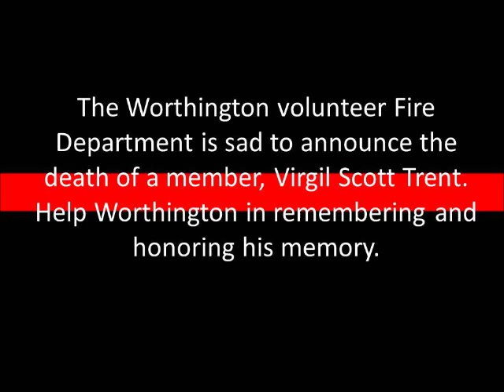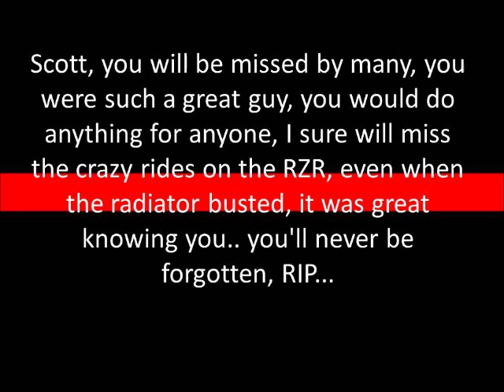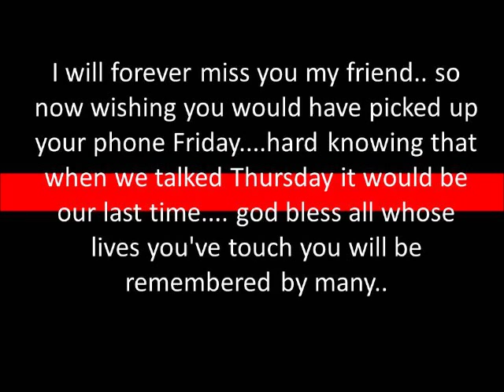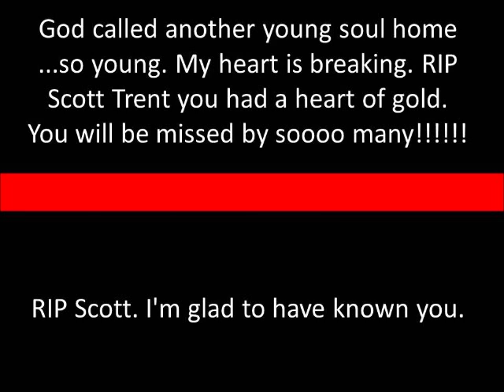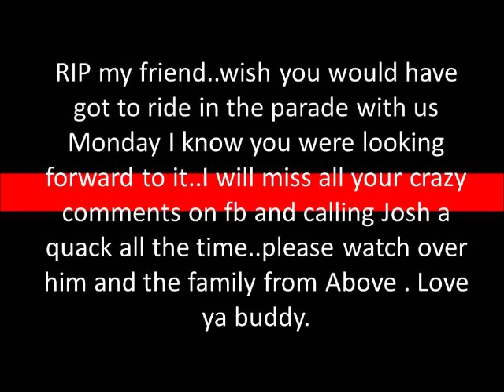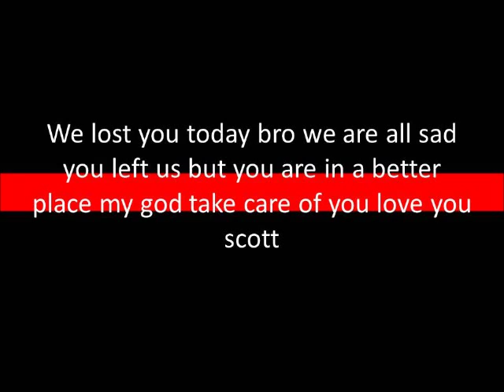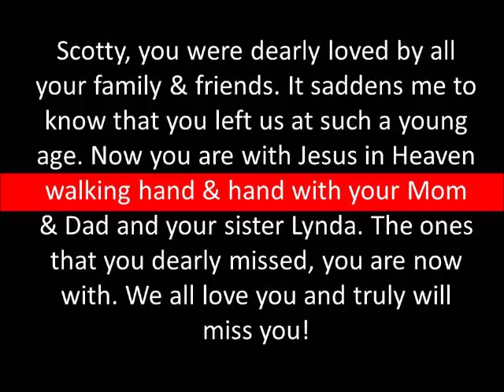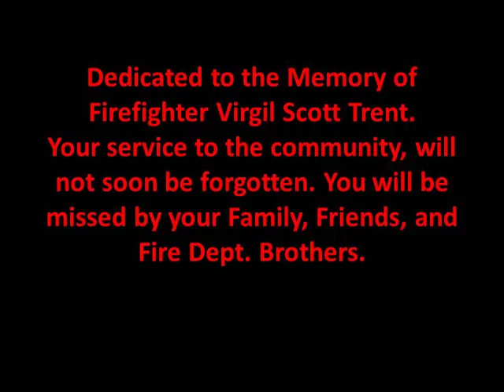In Memory of Scott Trent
A Video In Memory of Firefighter Virgil Scott Trent